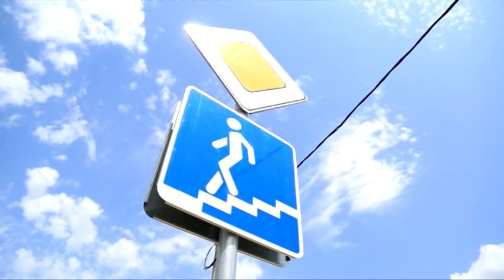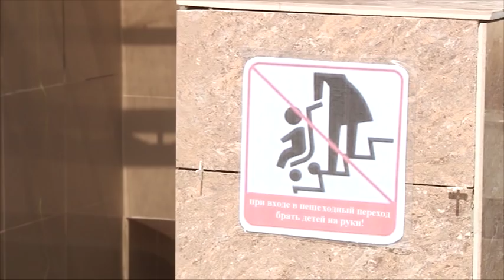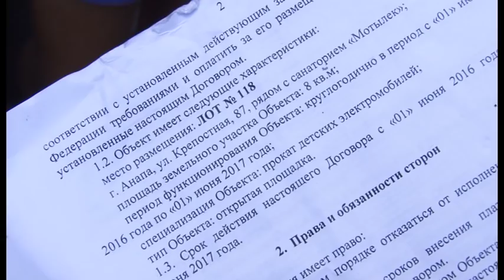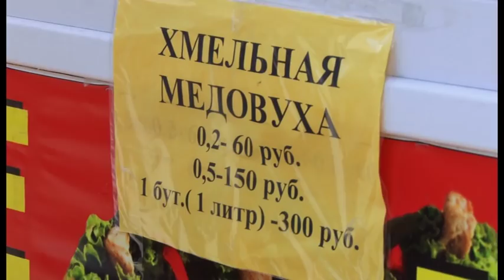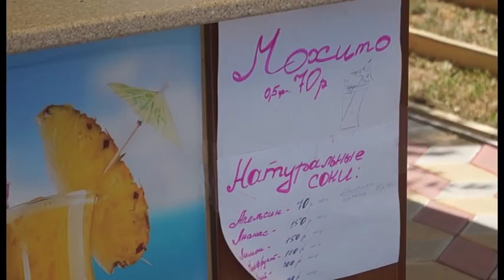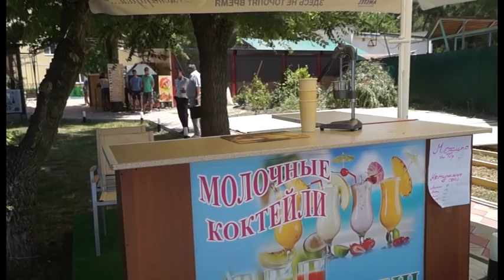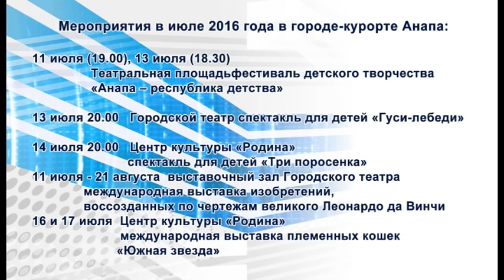Новости "Анапа Регион" от 07 июля 2016 года